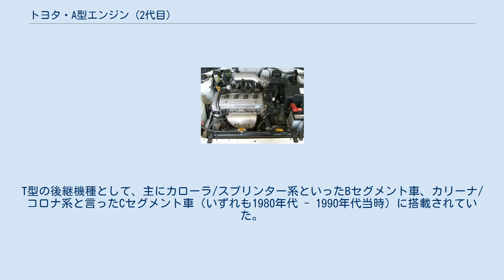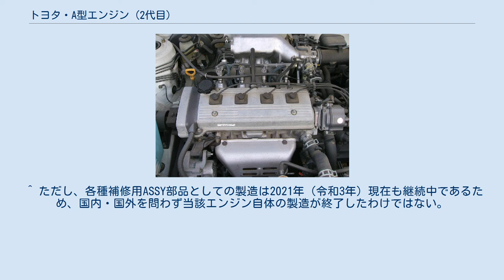トヨタ・A型エンジン (2代目)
トヨタ・A型エンジン（トヨタ・Aがたエンジン）は、トヨタ自動車の水冷直列4気筒ガソリンエンジンの系列である。
T型の後継機種として、主にカローラ/スプリンター系といったBセグメント車、カリーナ/コロナ系と言ったCセグメント車（いずれも1980年代 - 1990年代当時）に搭載されていた。
 1A-U 2A-U 2代目ターセルに搭載の2A型エンジン 2A-LU 3A-U 3A型エンジン（写真は横置きFF車用） 3A-HU 3A-SU 3A-LU 4A-C 4A-LC 4A-L 4A-ELU 4A-F 4A-FE 2代目ジオ・プリズム(AE111)用4A-FE型エンジン 4A-FHE 4A-GEU(4バルブ) 4A-GELU(4バルブ) 4A-GE(5バルブ) 7代目カリーナ（AT210）用4A-GE型エンジン 4A-GZELU (4A-GZE) 1A、3Aと同じ1.5 Lクラスであるが、ボアの拡大で排気量がわずかに増えている。
 5A-F 5A-FE 8代目カローラセダン（AE110）用5A-FE型エンジン 5A-FHE 6A-F 海外向け 7A-FE 7A-FE 8A-FE 海外向け ^ ただし、ディーゼルエンジンを含めた場合ではL型エンジンが初となる。
 ^ ただし、各種補修用ASSY部品としての製造は2021年（令和3年）現在も継続中であるため、国内・国外を問わず当該エンジン自体の製造が終了したわけではない。